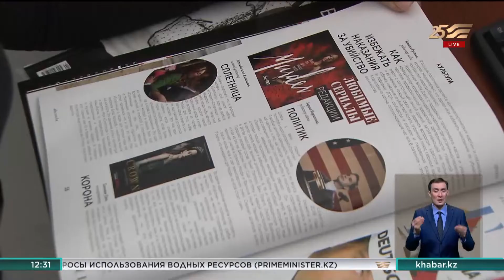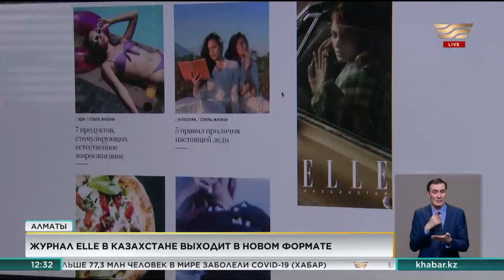Журнал ELLE выходит в digital-формате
В Казахстане появился популярный французский журнал ELLE. И не только в глянце, но и в digital-формате.

Это ещё один продукт в семье мировых брендов издательского дома Partners Media Group.  ELLE — журнал для женщин и о женщинах. Но его интересно будет читать и мужчинам тоже: они могут узнавать о последних новостях из мира моды и красоты. Французский журнал на 70% состоит из казахстанского контента.

Глянец, издающийся в 60-ти странах мира, теперь выпускается и в Казахстане. Он рассчитан на интерес женской аудитории от 18 до 50 лет. В новой версии французского журнала включена эксклюзивная рубрика «Women ELLE Love». Однако этот раздел посвящен не только женщинам, но и мужчинам. На страницах ELLE их ждут эксклюзивные интервью со звёздами шоу-бизнеса, первоклассные фотосессии и последние новости о моде и красоте.